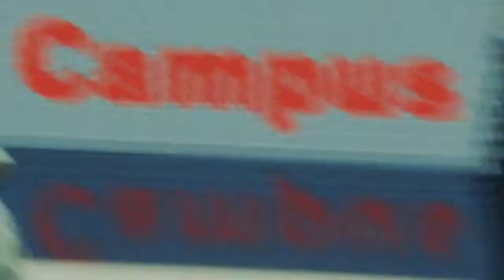Brittany's 2018-19 Highlights